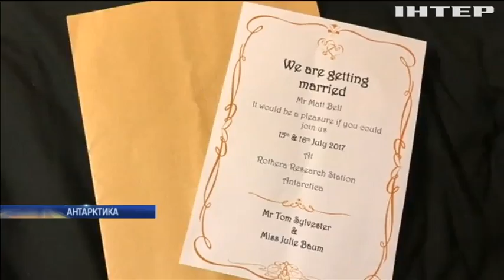От Антарктиды откололась рекордная глыба льда